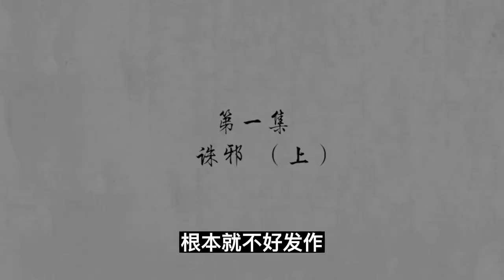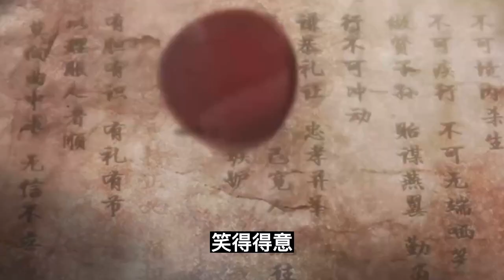魔道祖师之意外怀孕第14集：魏无羡这几天都被蓝忘机娇养着。这不用做那不用动的#魔道祖師#藍忘機#魏無羨#陳情令#肖戰#王一博